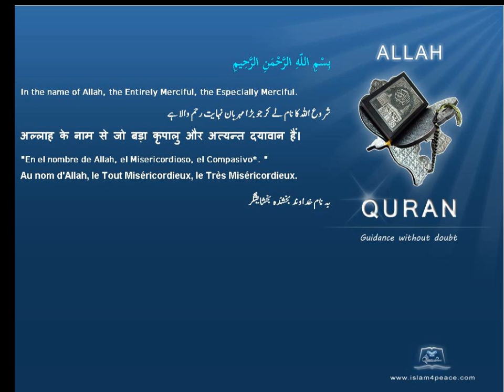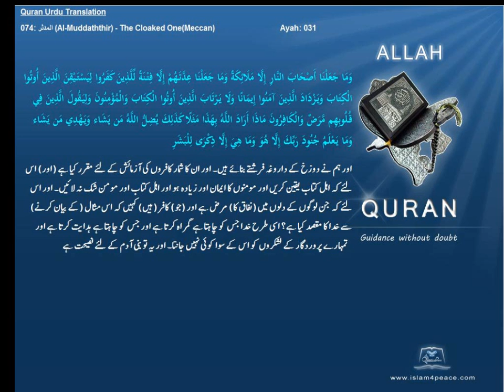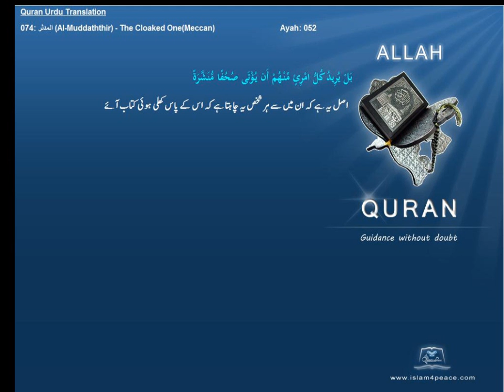Quran Urdu Only 074 المدثر Al Muddaththir The Cloaked OneMeccanIslam4peace com